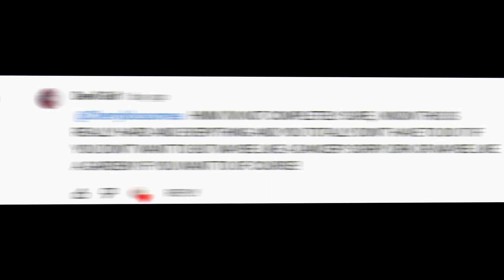𝙶𝚒𝚏𝚝 𝟺 𝙳𝚎𝚟𝚒𝚕𝙶𝚒𝚛𝚕 - 𝙳𝚊𝚗𝚌𝚎𝚛 𝚆𝚊𝚝𝚎𝚛𝚌𝚘𝚕𝚘𝚞𝚛 𝙿𝚊𝚒𝚗𝚝𝚒𝚗𝚐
˙˚˙ᵕ꒳ᵕ˙˚˙‧̍̊✧･ﾟ: *✧･ﾟ:*‿︵‿︵ʚ˚̣̣̣͙ɞ・❉・ ʚ˚̣̣̣͙ɞ‿︵‿︵ *:･ﾟ✧*:･ﾟ✧ₓ˚. ୭ ˚○◦˚.˚◦○˚ ୧ .˚ₓ

𝘛𝘩𝘪𝘴 𝘪𝘴 𝘢 𝘸𝘢𝘵𝘦𝘳𝘤𝘰𝘭𝘰𝘳 𝘥𝘢𝘯𝘤𝘦𝘳 𝘱𝘢𝘪𝘯𝘵𝘪𝘯𝘨 𝘢𝘯𝘥 𝘐 𝘫𝘶𝘴𝘵 𝘸𝘢𝘯𝘵𝘦𝘥 𝘵𝘰 𝘴𝘢𝘺 𝘴𝘰𝘮𝘦𝘵𝘩𝘪𝘯𝘨 𝘵𝘰 𝘰𝘯𝘦 𝘰𝘧 𝘮𝘺 𝘣𝘦𝘴𝘵𝘪𝘦𝘴 𝘋𝘦𝘷𝘪𝘭𝘎𝘪𝘳𝘭. 𝘛𝘺𝘴𝘮 𝘧𝘰𝘳 𝘵𝘩𝘦 𝘳𝘦𝘤𝘰𝘮𝘮𝘦𝘯𝘥𝘢𝘵𝘪𝘰𝘯 𝘰𝘧 𝘱𝘢𝘪𝘯𝘵𝘪𝘯𝘨 𝘢 𝘥𝘢𝘯𝘤𝘦𝘳, 𝘐 𝘳𝘦𝘢𝘭𝘭𝘺 𝘢𝘱𝘱𝘳𝘦𝘤𝘪𝘢𝘵𝘦 𝘪𝘵! 𝘛𝘺𝘴𝘮 𝘧𝘰𝘳 𝘢𝘭𝘸𝘢𝘺𝘴 𝘣𝘦𝘪𝘯𝘨 𝘢 𝘨𝘰𝘰𝘥 𝘢𝘯𝘥 𝘤𝘢𝘳𝘪𝘯𝘨 𝘧𝘳𝘪𝘦𝘯𝘥 𝘰𝘯𝘭𝘪𝘯𝘦, 𝘢𝘯𝘥 𝘪𝘯 𝘱𝘦𝘳𝘴𝘰𝘯. 𝘛𝘺 𝘧𝘰𝘳 𝘢𝘭𝘸𝘢𝘺𝘴 𝘣𝘦𝘪𝘯𝘨 𝘢 𝘯𝘪𝘤𝘦 𝘢𝘯𝘥 𝘨𝘳𝘦𝘢𝘵 𝘧𝘳𝘪𝘦𝘯𝘥!
𝘓𝘦𝘵 𝘮𝘦 𝘬𝘯𝘰𝘸 𝘪𝘯 𝘵𝘩𝘦 𝘤𝘰𝘮𝘮𝘦𝘯𝘵𝘴 𝘣𝘦𝘭𝘰𝘸 𝘪𝘧 𝘺𝘰𝘶 𝘸𝘰𝘶𝘭𝘥 𝘢𝘭𝘴𝘰 𝘭𝘪𝘬𝘦 𝘢 𝘷𝘪𝘥𝘦𝘰 𝘭𝘪𝘬𝘦 𝘵𝘩𝘪𝘴 𝘢𝘯𝘥 𝘪𝘧 𝘺𝘰𝘶 𝘩𝘢𝘷𝘦 𝘢𝘯𝘺 𝘳𝘦𝘤𝘰𝘮𝘮𝘦𝘯𝘥𝘦𝘥 𝘱𝘢𝘪𝘯𝘵𝘪𝘯𝘨𝘴 𝘰𝘳 𝘥𝘳𝘢𝘸𝘪𝘯𝘨𝘴, 𝘭𝘦𝘵 𝘮𝘦 𝘬𝘯𝘰𝘸 𝘪𝘯 𝘵𝘩𝘦 𝘤𝘰𝘮𝘮𝘦𝘯𝘵𝘴 𝘣𝘦𝘭𝘰𝘸!

♥*♡∞:｡.｡‧̍̊˙˚˙ᵕ꒳ᵕ˙˚˙༄ؘ ۪۪۫۫ ▹▫◃ ۪۪۫۫ ༄ؘ ˙˚˙ᵕ꒳ᵕ˙˚˙‧̍̊｡.｡:∞♡*♥

𝘈𝘱𝘱𝘴 𝘶𝘴𝘦𝘥 𝘵𝘰 𝘮𝘢𝘬𝘦 𝘵𝘩𝘪𝘴 𝘷𝘪𝘥𝘦𝘰:
𝘞𝘰𝘯𝘥𝘦𝘳𝘴𝘩𝘢𝘳𝘦: 𝘌𝘥𝘪𝘵𝘪𝘯𝘨
𝘞𝘰𝘯𝘥𝘦𝘳𝘴𝘩𝘢𝘳𝘦/𝘍𝘪𝘭𝘮𝘰𝘳𝘢: 𝘝𝘪𝘥𝘦𝘰 𝘔𝘢𝘬𝘪𝘯𝘨
𝘈𝘳 𝘓𝘦𝘯𝘴: 𝘛𝘩𝘶𝘮𝘣𝘯𝘢𝘪𝘭

✧༺♥༻∞｡･ﾟﾟ･　　･ﾟﾟ･｡∞༺♥༻✧